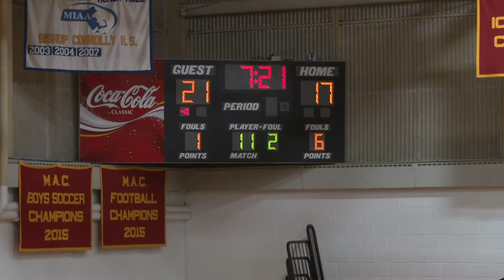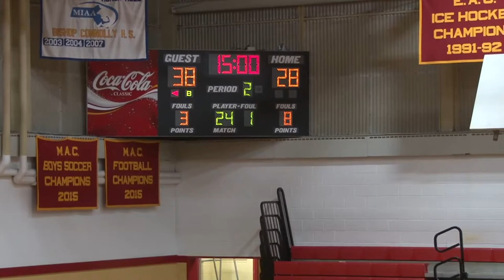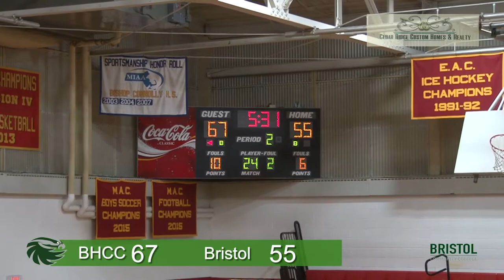Bristol Bayhawk Men's Basketball vs Bunker Hill CC 1-28-2020